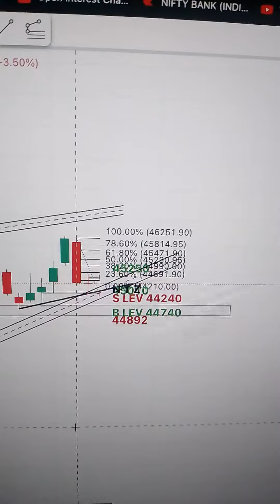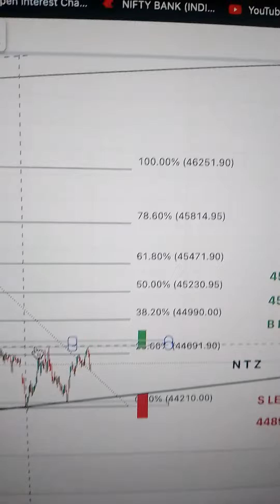Banknifty Analysis for tomorrow| BANKNIFTY Kaise Trade kre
Do Live Trading With Me Everyday - Open Account In Upstox Through This & Send Your Name on 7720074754 and Get Joining Link Everyday

bank nifty
banknifty 13 december prediction
Banknifty Analysis for tomorrow  MARKET ANALYSIS
Banknifty Analysis
stock market kaise start kare
stock market kaise khele
stock market ke liye best app
stock market
stock market ko kaise samjhe
stock market coaching
stock market company list
stock market complete course in hindi
share market basics for beginners
share market
bank nifty
hhow to make money online

IMP Disclaime - Content provided on this channel is for education purpose only, finance and trading decisions are subjected to market risk so please consult with your financial advisor. We dont provide any call and tip services. I cannot guarantee the accuracy of any information provided.